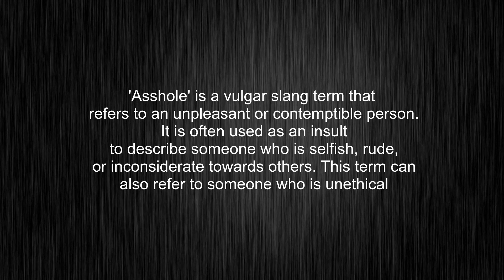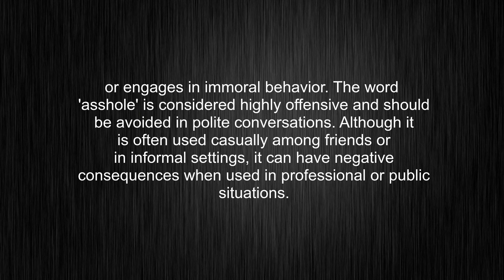What's the meaning of "asshole", How to pronounce "asshole"?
This video tells you what "asshole" means, how to pronounce it, what is "asshole" definition, provides a pronunciation guide and an accurate definition.